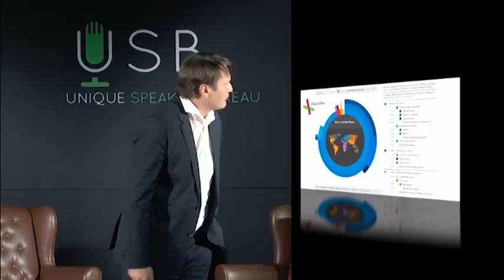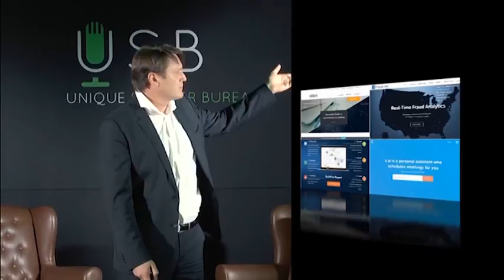Gurus Ep 8: Pieter Geldenhuys' three predictions that will change the world forever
In this episode of Gurus, host, Justin Cohen speaks to the internationally renowned futurist and innovation expert Pieter Geldenhuys about three predictions he believes will change the world forever.